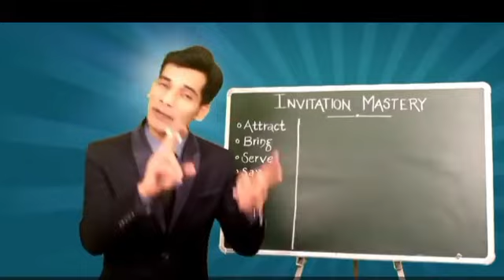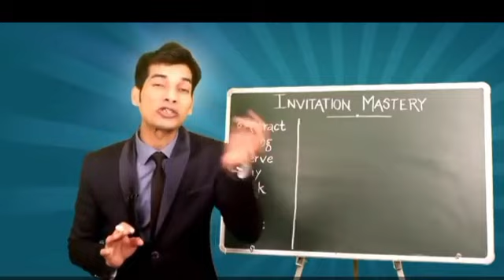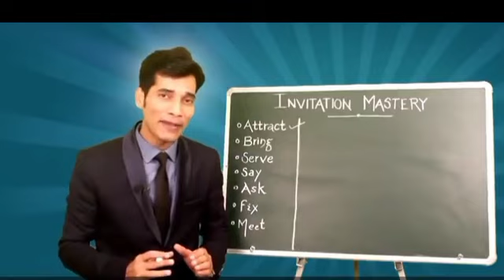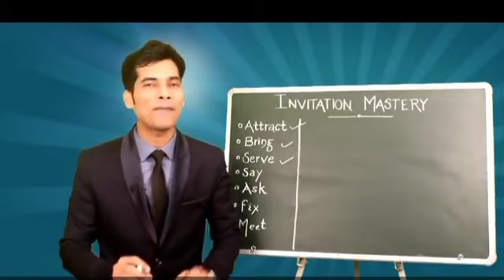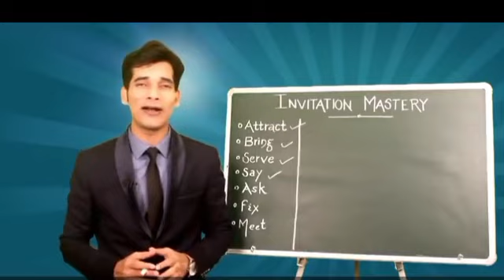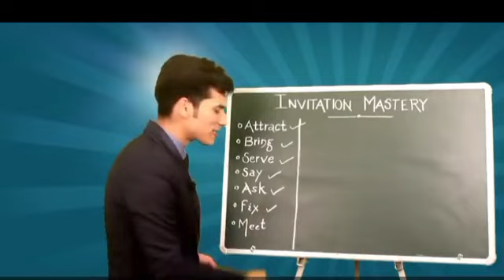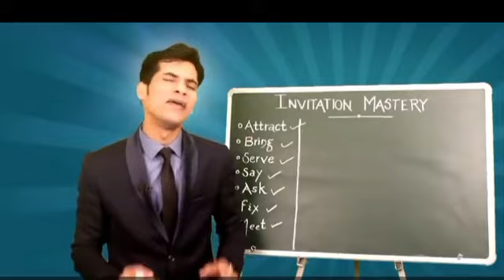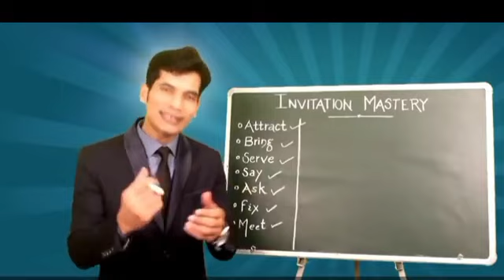invitation for new members Future Star Ways Learning Session